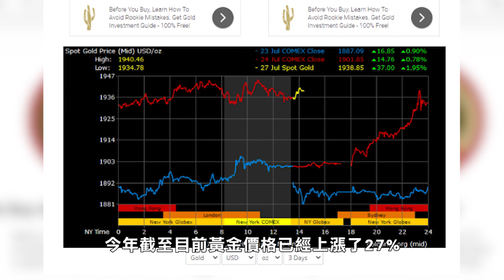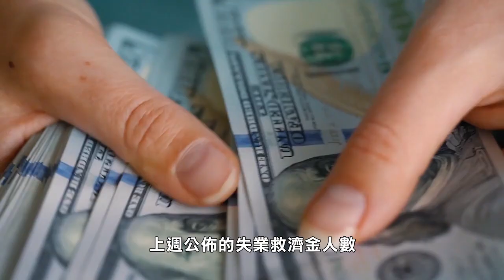【天下新聞】全國: 投資者越發擔憂經濟 黃金價格升至歷史新高 Sky Link TV Chinese News 07272020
Gold price hits record high on new fears for the economy

今早黃金價格一度達到
每盎司1944美元
超過了2011年創下的
1921美元每盎司
今年截至目前黃金價格已經上漲了27%

黃金價格的飆升已經達到歷史新高
隨着人們越發擔心新冠病毒的蔓延
會影響到全球的經濟
投資者正在尋找一個投資的避風港
同時今早白銀價格也再次上漲
漲幅超過6%
達到每盎司24.21元
也是近7年來的新高

與此同時
根據市場分析
黃金的價格仍可能繼續上漲
瑞士銀行分析師就預計
低利率，美元展現出疲軟
以及國際關係緊張
都會推動黃金上漲
預計年底黃金價格
將達到2000美元一盎司
具體來說
黃金上漲是由於美國國債收益率下跌
這反映出美聯儲
將會在未來一段較長時間內保持低利率

另外市場擔心由於感染新冠疫情的人數
以及死亡人數激增
會導致經濟復蘇停滯不前
上週公佈的失業救濟金人數
已經出現3月來首次上升
再加上每週的600元
失業救濟金申請截止
也會再次打擊消費者支出數字